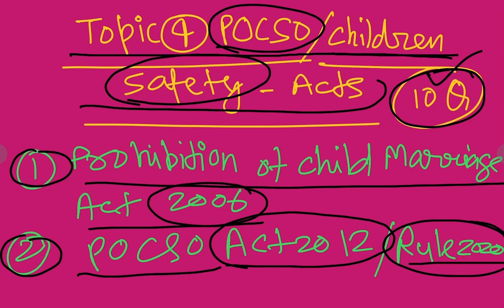पॉक्सो और बाल सुरक्षा में ये पढ़ लेना EMRS Hostel Warden Exam Syllabus POCSO & Children Safety Acts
EMRS Hostel Warden Exam 2023 की तैयारी करिए घर बैठे .. EMRS Hostel Warden Classes